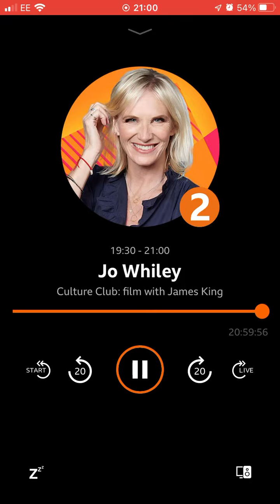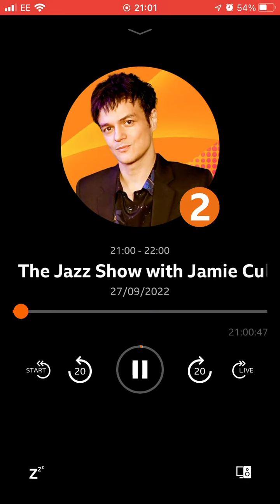27 September 2022